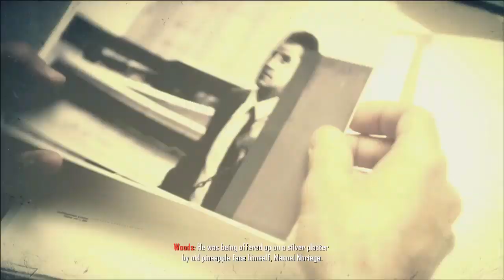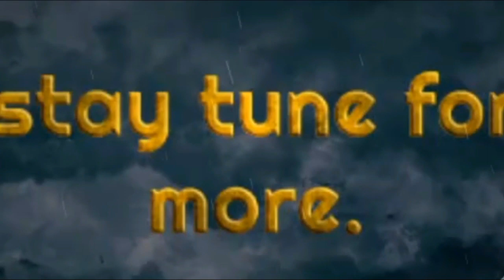Call of Duty Black Ops 2 "TIME AND FATE" walkthrough gameplay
Make $1000+ monthly to play video games:
Call of Duty: Black Ops II is a first-person shooter developed by Treyarch and published by Activision. It was released for Microsoft Windows, PlayStation 3, and the Xbox 360 on November 13, 2012, and for the Wii U on November 18 in North America and November 30 elsewhere.